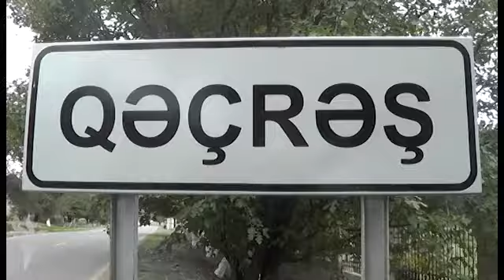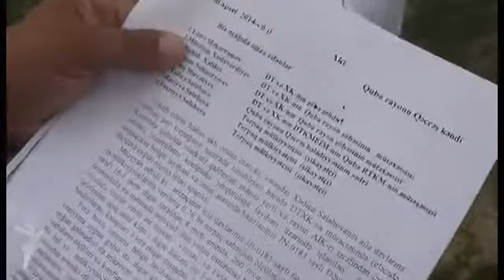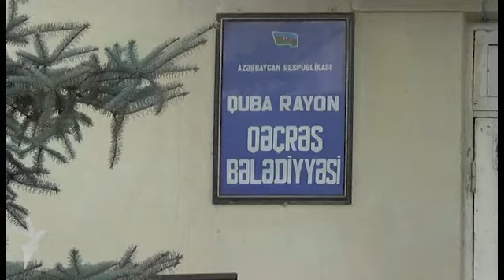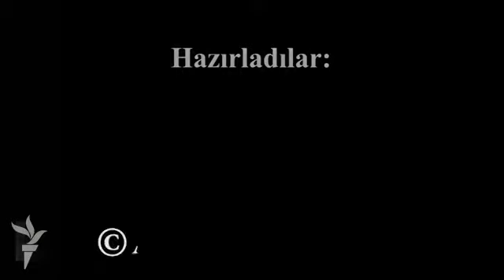Qəçrəşdə pay torpaq mübahisəsi...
Qəçrəş Qubanın ən səfalı kəndlərindəndir. Amma yerli sakinlərin dili ilə desək qəçrəşin səfasını turistlər, cəfasını onlar çəkir.